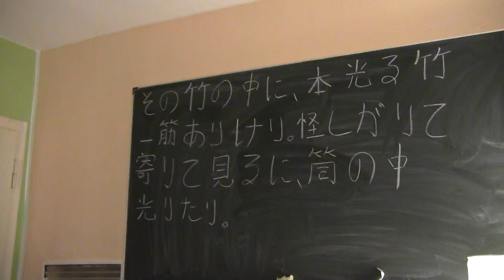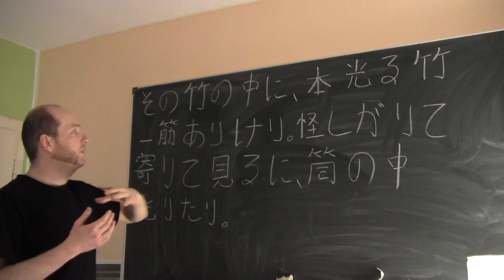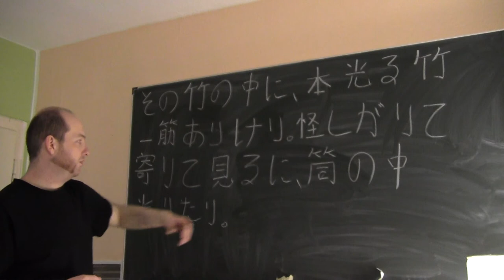(19) Bungo-Einführungskurs Lektion 14-1: Die Partikel "ni" (temporal)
Vokabeln:

その - Demonstrativpronomen: diese/r/s, jene/r/s
竹 (たけ) - Bambus
中 (なか) - Mitte, Zentrum, das Innere
本 (もと) - Wurzel, Grund(lage), Basis
光る (ひかる) - leuchten, strahlen (4-stufig, intransitiv)
一筋 (ひとすじ) - Zähleinheitswort: ein [röhrenförmiges Objekt]
あり - es gibt, existieren, da sein (unregelmäßig/ra-hen, intransitiv)
怪しがる (あやしがる) - verwundert sein, sich wundern (4-stufig, intransitiv)
寄る (よる) - s. nähern (4-stufig, intransitiv)
見る (みる) - sehen, erblicken, gucken (4-stufig, transitiv)
筒 (つつ) - Bambusstange, Bambusrohr